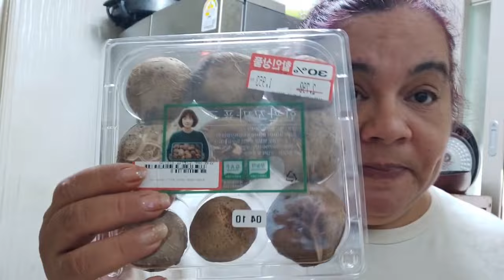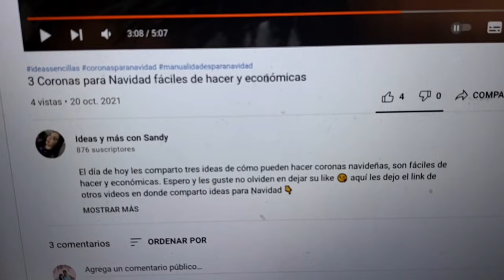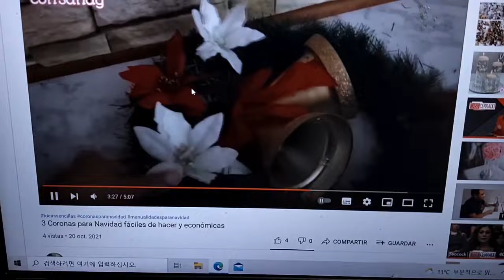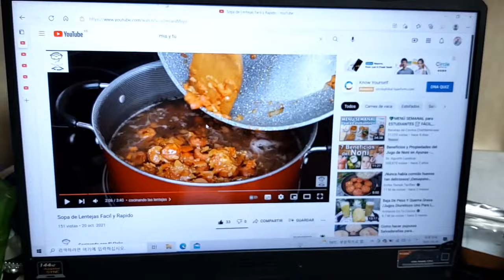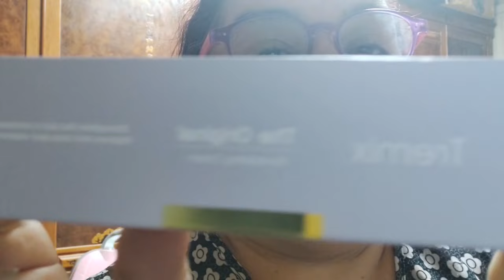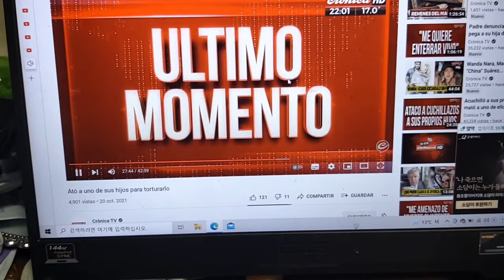crema magica para borrar cicatrices/les muestro mis cicatrices/ mis comidas bariatricas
hola amigas y amigos hoy les comparto un poco mas de mis comidas bariatricas, recetas faciles, tambien les muestro mis cicatrices de mi operacion bariatrica y una crema magica que dicen borran las cicatrices, tambien apoyo a amigos .Muchas gracias por suscribirse a nuestro canal y por sus mensajes y comentarios Saludos desde Korea Busan